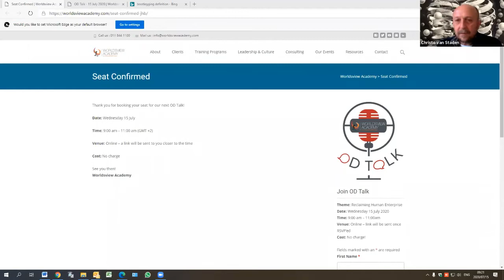Reclaiming Human Enterprise OD Talk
Even with the technology gremlins, we had a great conversation.
Dominik Heil and Christo van Staden in conversation.